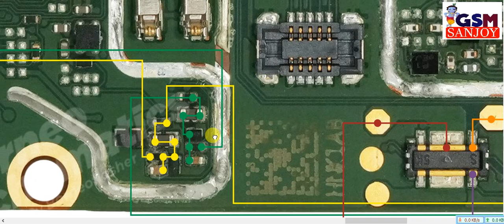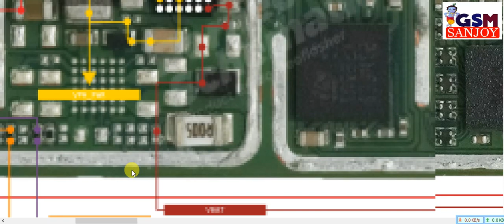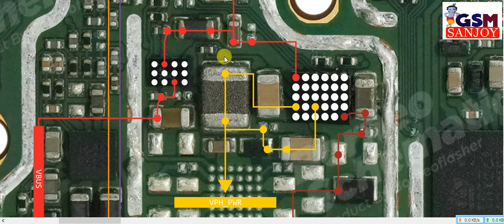infinix Hot 11s (X6812) Charging USB DATA ERROR Problem Repair Jumper Ways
infinix Hot 11s (X6812) Charging USB DATA ERROR Problem Repair All Missing Supply LIne Jumper Ways

** Copyright Alert **
Attention Please!!!